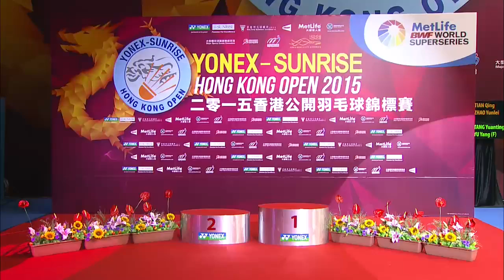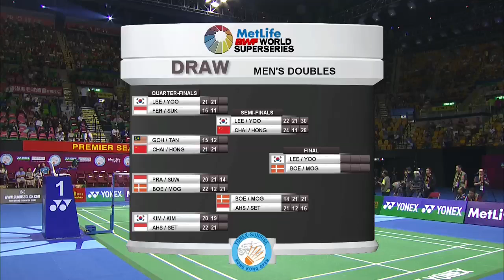Yonex Sunrise Hong Kong Open 2015 | Badminton F M4-WD | Tian/Zhao vs Tang/Yu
Yonex Sunrise Hong Kong Open 2015
Badminton
Finals
Match 4
WD | Tian Qian/Zhao Yunlei vs Tang Yuanting/Yu Yang